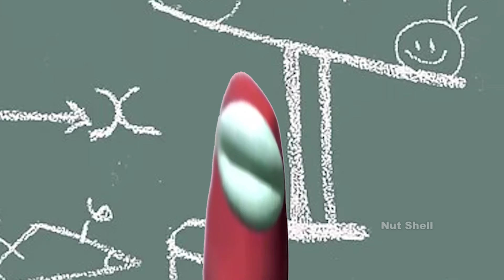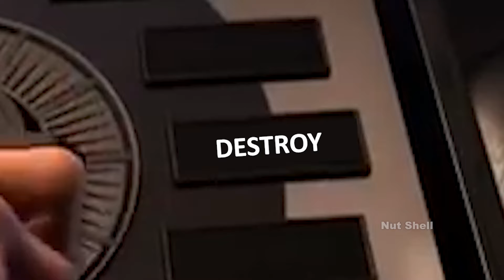Gru Goes To School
This is not Gru Gets AMOGUS Meal
This is Gru Goes To School

It is a meme, it's fun and contain a lot of references to trending topics like Among us and Despicable Me.